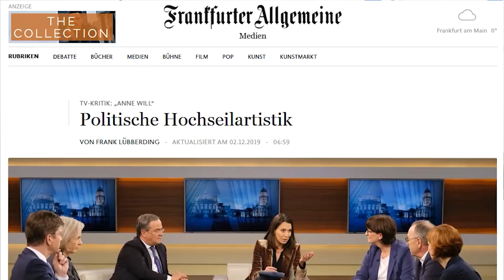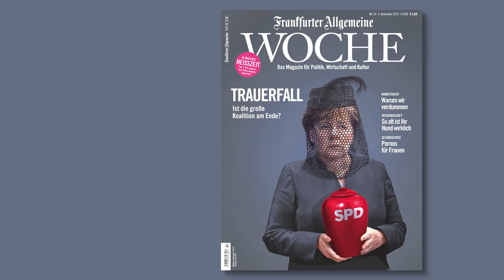Ist die große Koalition am Ende?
Zwei Kritiker der großen Koalition sollen künftig die SPD führen. Die F.A.Z. Woche fragt: Ist die Bundesregierung am Ende?